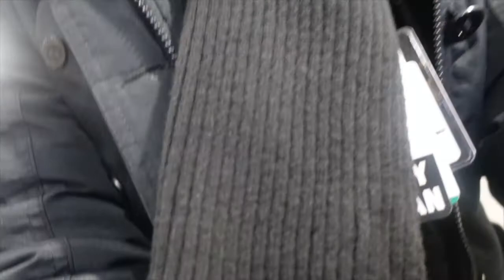Vlog: ADIML Pharmacy Technician In New Hampshire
Thank you guys for watching! Hope you enjoyed a day in my life. 💜😘 Road to 2k!

ARE YOU LIVING RIGHT!! I AM AND ALWAYS WILL BE!

💜 Hometown: Georgia, “ Decatur Where it’s Greater “
📍New Hampshire